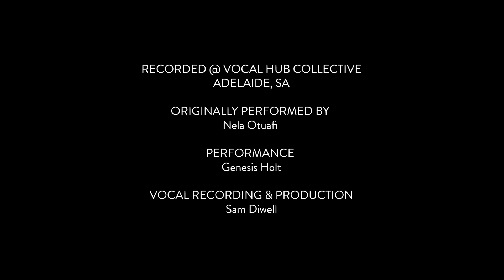How Can I Be (Nela Otuafi Cover Song) - Performed by Genesis Holt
A special THANK YOU to @NelaOtuafi for allowing me to sing this special song composition of his. I hope it's message will continue to touch the hearts of those who are seeking to know Jesus Christ and his gospel message which is spread throughout the world in these Latter Days. Enjoy!
Sound Cloud - To be Advised